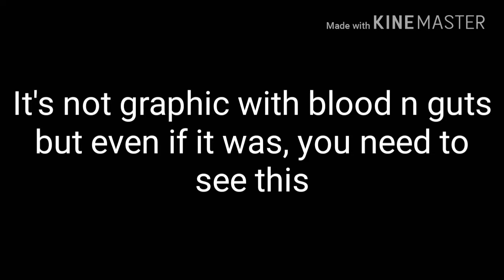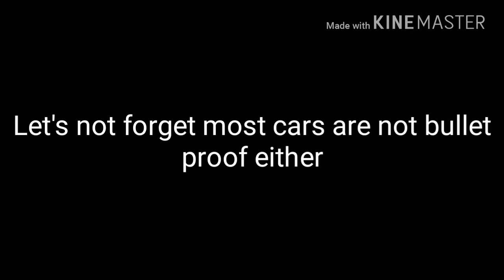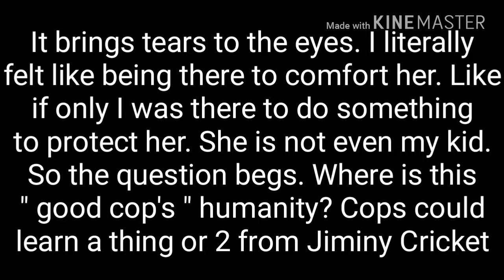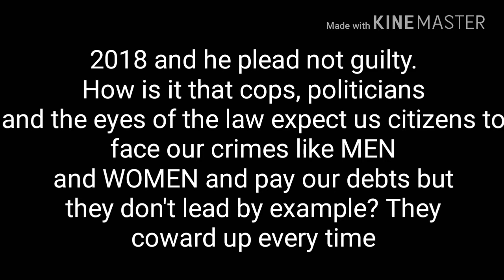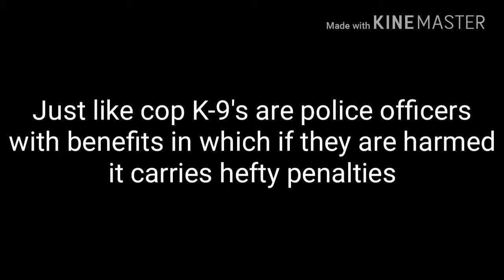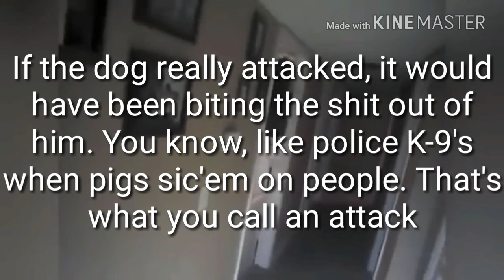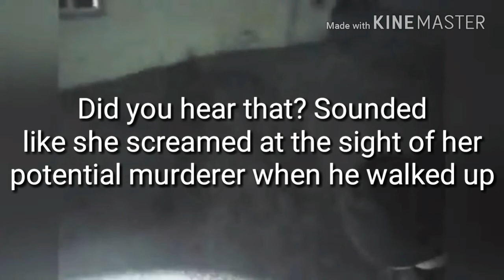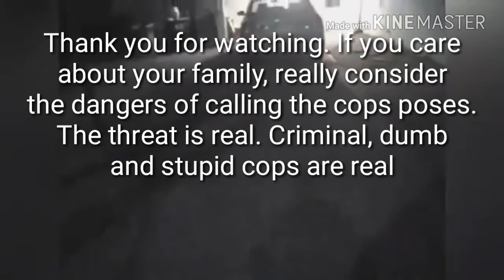Cops are dangerous, treat them like it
More pigs who don't care about nobody but themselves were called out to protect life due to a man who allegedly threatened to kill himself. It was their job to help and preserve life but like in majority of cases, they do the opposite. If this sicha-ation did not go the way it did, I imagine with reasonableness that the dad's life would have ended at the business end of one of these cop's guns. However instead it was a little 9 yr old girl who suffered the neglect and carelessness of pigs who didn't do their jobs right, didn't care to do it right and a pig who cared waaaay more about his own safety than that of an innocent little girl. How much more coward and downright fucked up could you be.

I am happy to report that this little girl apparently suffered minor injuries and did not lose her eye. I know what it's like to have the feeling of how shitty life can be when losing a body part as a kid. The fear when it happens. I once almost shot my own eye out with a bb gun being stupid because I didn't have anyone to teach me gun safety and had to learn the hard way. I was still a smart kid and could figure things out for myself but I'm not fool proof and sometimes I had to learn the hard way. I shot at a toy Goomba from Super Mario Bros from a McDonalds happy meal at point blank straight down and the bb ricocheted right back hitting me just millimeters from my eye. I bear the scar to this day and everytime I see it, it makes me realize how lucky I was and how much more I would have hated life as a child. Not to mention watching A Christmas Story doesn't help.

So as personal advice from me, be proactive in teaching gun safety to your kids and watching them shoot if you are into that kind of thing. Show them what can happen and of course as safely as possible when no respect for guns is present. Anyway it seems the girl is going to be ok except she will have to live with this scary experience for the rest of her life and I would not blame her if she grows up hating cops. As for the pigs themselves, they all played a part and deserve consequence and the shooter deserves prison. Getting fired is not enough. It is an assault assuming all responsibility and wether intentional or not it is plainly clear the cop didn't give a shit. Until he was charged with a felony and plead not guilty.

Be careful when calling the cops and it would suffice to say it should be a last resort. Even when you are doing it to help someone and with good intention. Pigs are dangerous. Treat them like it.